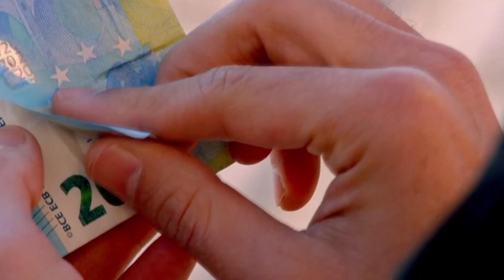Oh Humsafar Song Cover ( Neha Kakkar Himansh Kohli) | shailesh mogre|Harmonica|Instrumental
oh humsafar neha kakkar and tony harmonica instrumental version.

Oh Humsafar Song Cover ( Neha Kakkar Himansh Kohli) |  Tony Kakkar | shailesh mogre  |Harmonica | Instrumental

(Headphones recommended for maximum listening pleasure)

SONG PLAYED ON HOHNER CHROMATIC HARMONICA

Your Blessings Make My Musical Journey Even More Beautiful :)

I did not compose this song. Played as an instrumental cover version for family, friends and lovers of the Harmonica.

shailesh mogre
shaileshmogre

OIGINAL SONG CREDIT:-
Song: Oh Humsafar
Singers: Neha Kakkar & Tony Kakkar
Lyrics: Manoj Muntashir
Video Director: Charit Desai
Director Of Photography: Sunita Radia
Editor: Manan Sagar
Programmed and Arranged by Aditya Dev
Flute - Naveen
Recorded by Rahul Sharma at AMV studio
Music Label: T-Series
Music Supervisor: Raj Chanana
A & R Team: Shivam Chanana, Sonal Chawla, Vivin Sachdeva
Head Of Production: Hanif Chunawala
Vice President – Creative: Anjali Bhushan
Senior Vice President Films: Shiv Chanana
President – Digital & Legal: Neeraj Kalyan